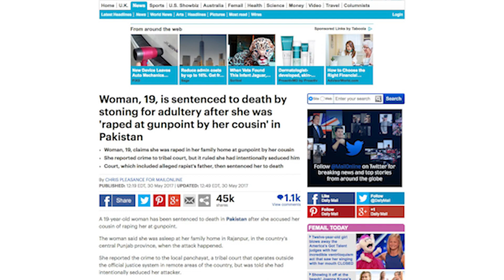Reality Check: The Left Has Forgotten What Real Oppression Looks Like